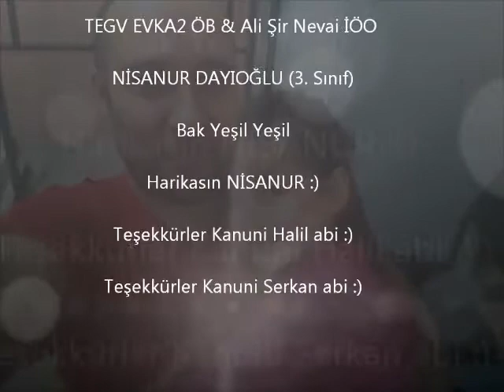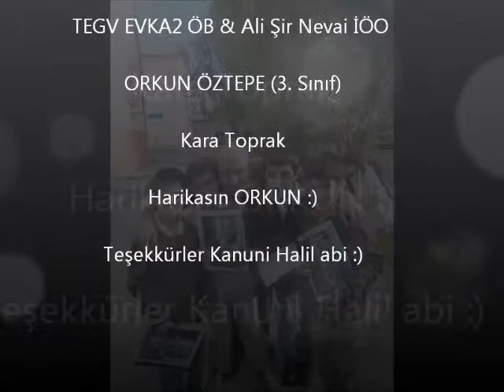TEGV EVKA2 ÖB & Ali Şir Nevai 3.Sınıflar SOLİSTLERİMİZ :)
Teşekkürler Halil ve Serkan abi :)